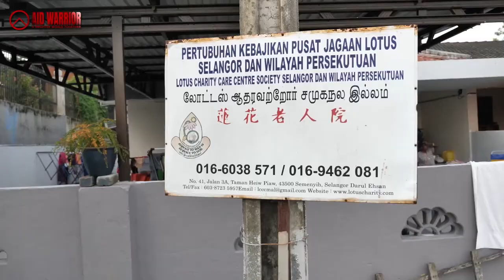【HEAR THEIR VOICES】 The Mother of 26 children - Sarah Thomas Manoharan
Hear Their Voices - Sarah Thomas Manoharan of Lotus Charity Care Centre